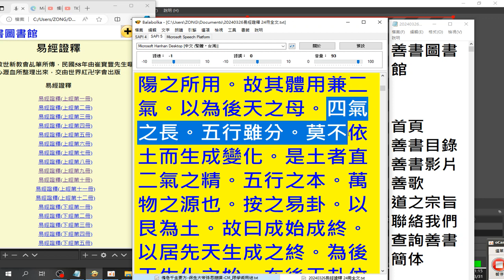易經證釋 摘錄 四氣之長。五行雖分。莫不依土而生成變化。是土者直二氣之精。五行之本。萬物之源也 錄製 2024 03 31